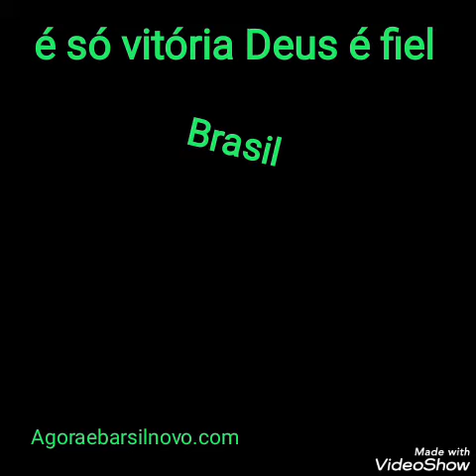AgoraeBrasilNovo.com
Vídeo de Fjratlanta